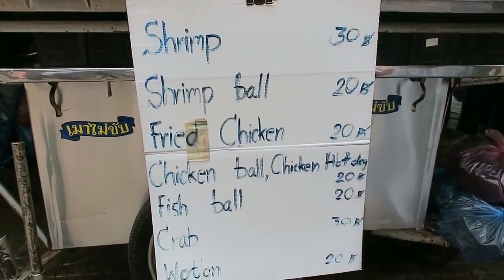Wonderful Selection of Hot Thai Seafood Curries